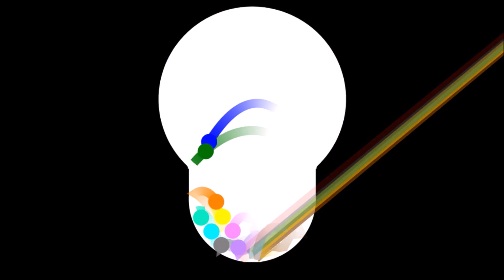Super Marble Race | 20 Marble Elimination Race | 84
Root for your favorite marble to be the best out of all 20 marbles in an elimination marble race!